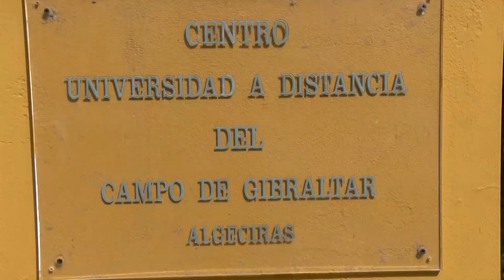VOX Algeciras exige al ayuntamiento que repare el edificio de la UNED y pague la gestión del centro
VOX Algeciras mantuvo una reunión con Charo Arias, la directora de la UNED en Algeciras para conocer la situación actual tan lamentable en la que se encuentra esta imprescindible institución educativa. Han constatado la gran cantidad de deficiencias existentes, muchas de ellas graves, que tiene la universidad. Así exige al Ayuntamiento que repare las instalaciones y que cubra económicamente las necesidades de su gestión.